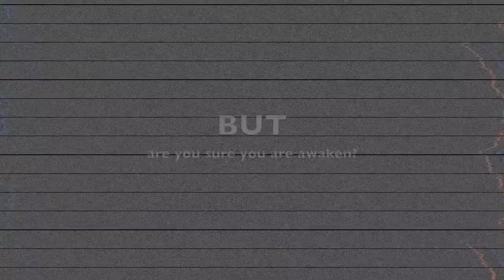Halloween Nightmare Game Trailer